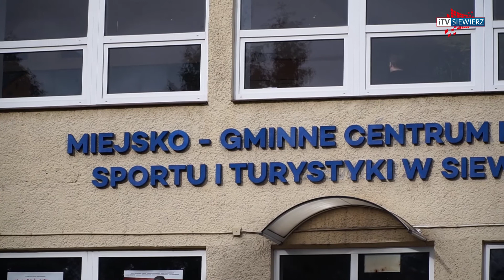iTVRegion - Warsztaty wokalne w Miejsko - Gminnym Centrum Kultury Sportu i Turystyki w Siewierzu.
Oferta zajęć i warsztatów dla dzieci i młodzieży przygotowana przez MGCKSiT w Siewierzu obfitowała w wiele atrakcji i spotykała się z dużym zainteresowaniem najmłodszych.
Siewierz niemal przez dwa tygodnie rozbrzmiewa śpiewem i muzyką.